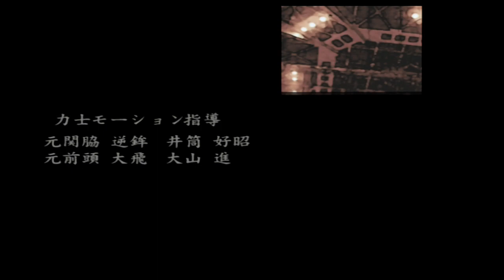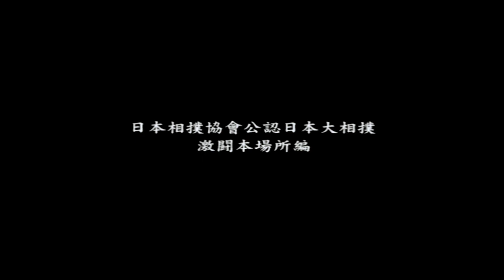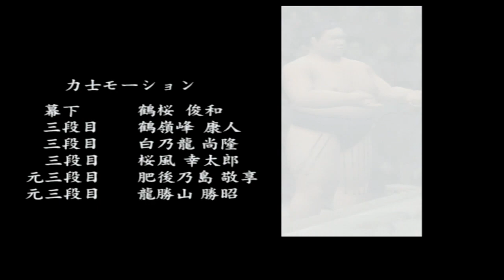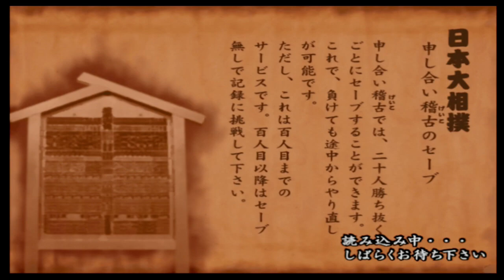#21【日本大相撲 激闘本場所編】本場所（旭天鵬勝・安芸乃島勝己）＆出稽古など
日本大相撲 激闘本場所編（PS2）を実況プレイ！

00:00 旭天鵬
33:02 安芸乃島
1:03:13 出稽古など